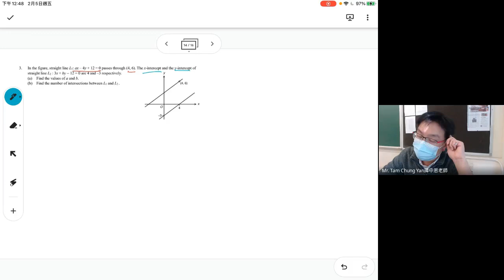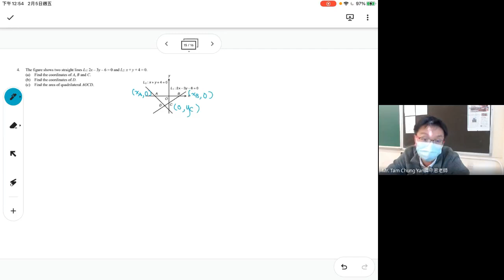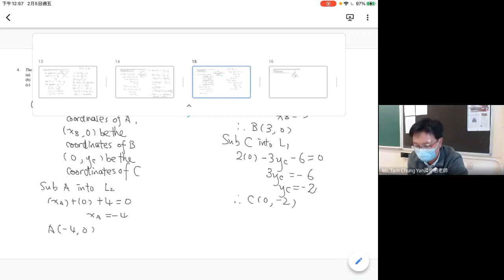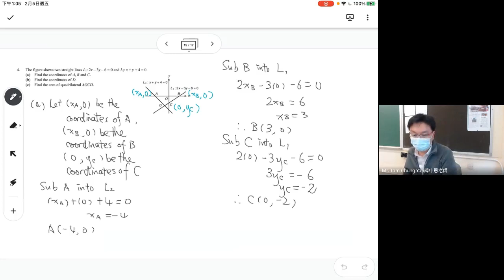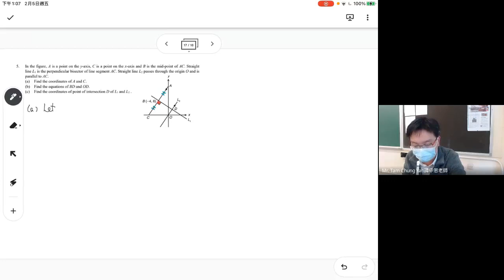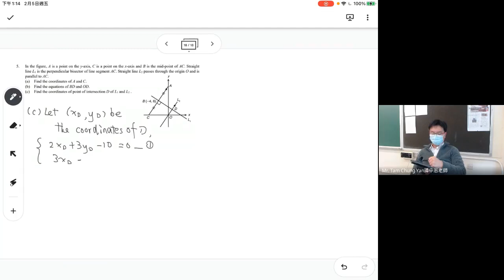Possible intersection of equations of straight line 3 (4MT version)